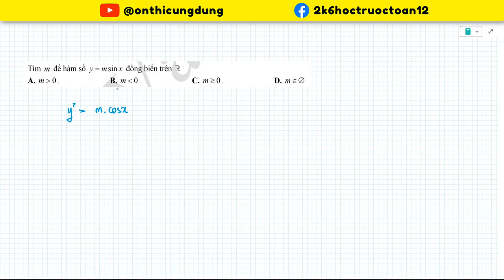Nâng cao: Đơn điệu hàm số chứa yếu tố LƯỢNG GIÁC (Không cô lập được tham số)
⁍ LINK tổng hợp tất cả video bài giảng toán 12 theo các chương:

⁍ Tham gia nhóm học tập của anh nhé!!! (Hoàn toàn FREE luôn nha)

⁍ Các bạn chưa rõ phần nào thì có thể hỏi ở dưới phần comment nhé!